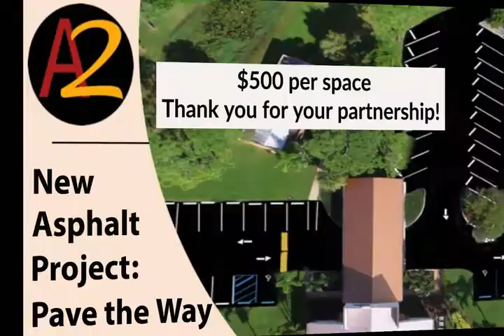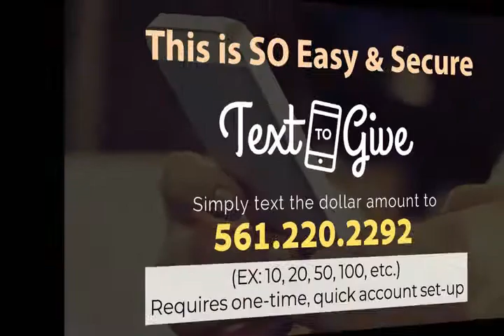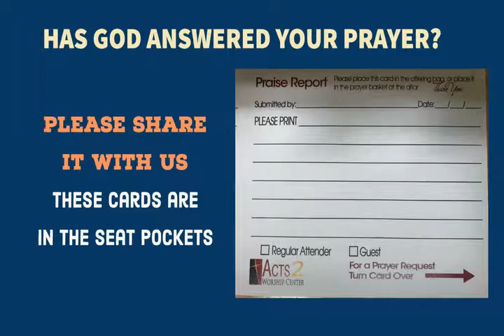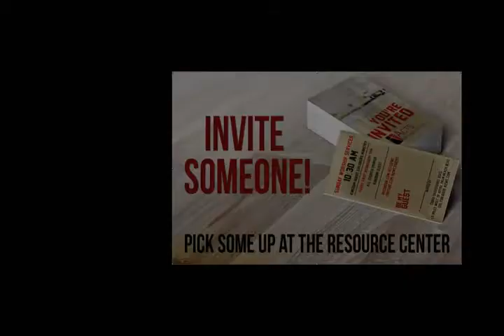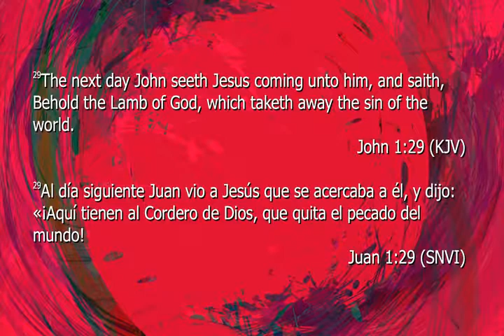Sunday Worship Service 12.9.18